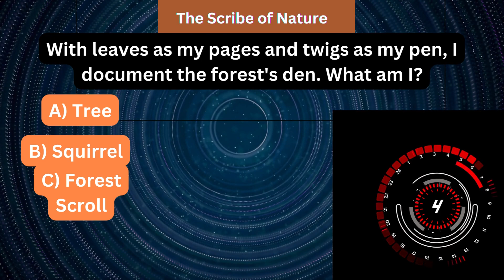Riddle Renaissance: A Resurgence of Intellectual Prowess! 🎨🕵️‍♀️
Welcome to the ultimate riddle challenge! 🧩 In this short, we present a mind-bending puzzle that will test your cognitive skills and leave you in awe. 🤯 Think you can crack the code? Watch the video to unravel the mystery and share your solution in the comments below! Let the mental workout begin! 💡🔍